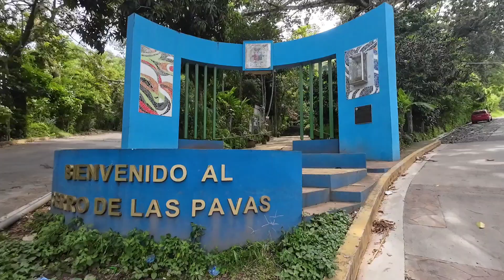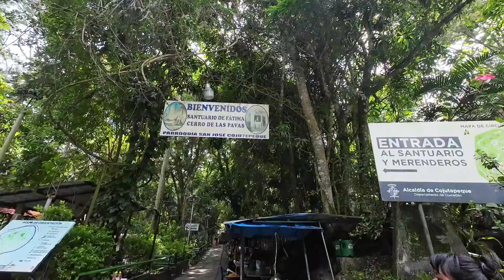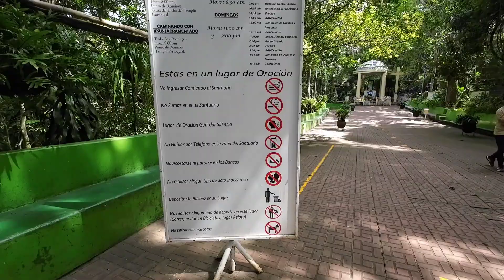ACOMPAÑAME A SUBIR EL CERRO DE LAS PAVAS